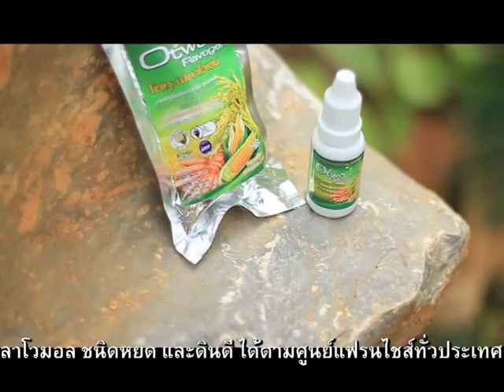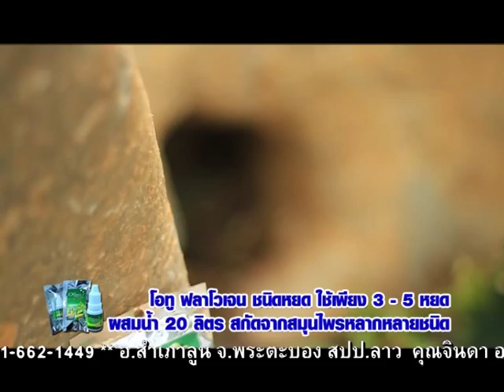รวยทะลุรากหญ้า เทป2 เสถียร บุญนำ+บัวลี สาริพัน เบรค1